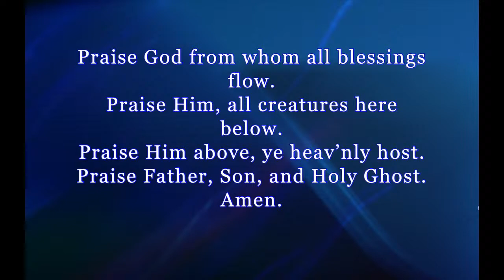03/21 - Sunday Evening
March 21st, 2021 - Sunday Evening Service